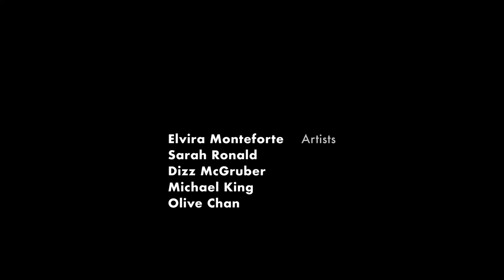Behind the Scenes, Documentary about Olive Chan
Art, for me, is an attempt to convey to others that they are loved. Whether you believe in a Divine presence or not, nature and beauty can still resonate in your soul and stir in you some sense of your belovedness. My hope is that my art can create spaces and moments where people will pause and connect with that sense of being loved. To be reassured that it's all going to be okay.

The subject matter I focus on is landscapes, with special preference given to skies. Some people are wonderfully gifted in rendering humans and animals. That is not my gift. I will sometimes include small silhouettes, but I keep figures as a minor element in my paintings

Behind the Scenes showcases five local Port Coquitlam visual artists in five short films. The films explore the daily practices and lives of each artist, learning what drives them to create, why art is meaningful and what happens behind the art we see being produced.

The videos feature the work of Michael King, Sarah Ronald, Elvira Monteforte, Dizz McGruber and Olive Chan.  Behind the Scenes is spearheaded by artist Melissa Burgher with the support of a City of Port Coquitlam Community Cultural Development Grant.

Producer: Melissa Burgher @melissa_fine_art
Videographer: Kamran Safari @Kamran Safari Visual
Editor: Erfan Safari @erfansafarii
Locations: 100 Braid Street Gallery @100braidst & Fort Gallery @fortgallery
Graphics: Sogol Tafteh @sogoltafteh.design
Artists: Michael King @michaelking.ca
Olive Chan @olivechanart
Dizz McGruber @dizzmcgruber
Sarah Ronald @sarahronaldartist
Elvira Monteforte @virisds
Arts Platform: PoCo Arts Council @pocoartspocoarts7472